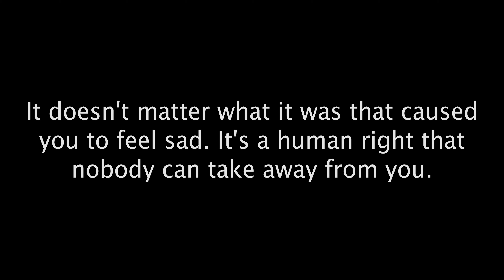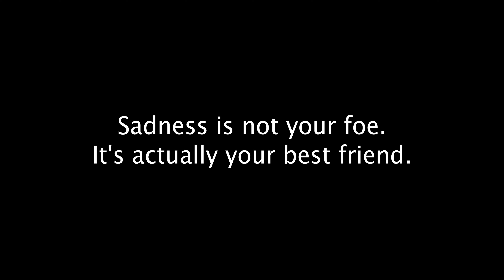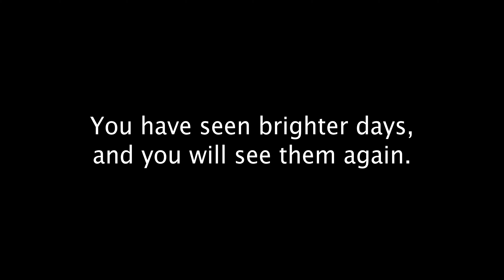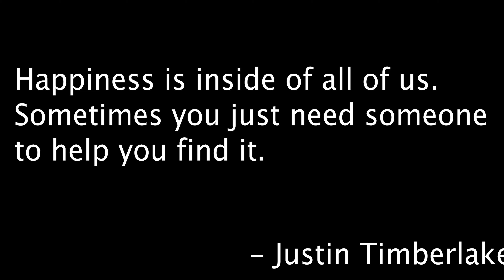Are you feeling sad or hurt? (Transport themed motivation)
My therapist has asked me to make this video to help others who may be suffering from sadness or pain from something that may have happened in their life that adversely affected them. Maybe they lost someone they love, maybe someone else has hurt them or maybe above all, they did something they deeply regret and they feel like an idiot as a result.

Not too long ago, everything was perfect. I was as happy as I could be. I worked in a bakery with a wonderful group of staff who tied up perfectly with the atmosphere of the workplace. But then in early July, I lost my job. A short time after that, things got even worse. It felt like God was punishing me for something I did. It has been so hard on me that therapy was my last hope. I just wanted my misery to end and so far at the time of writing this, it's starting to work after more than 40 sessions of therapy. My therapist said that it will make me feel better if I help others who might be feeling like an idiot or like sadness is the only emotion they know, and so I made this video.

@Denzelsworld, @rikufryderyk and @southwesterntrainspotter1889 all appear in this video.

Video resolution: 4096x2160
Video frame rate: 25
Video editing software: Adobe Premiere Pro
Encoder: H.264

Edited by Jack Baldwin

Music used in this video:
Artist: Elektronomia
Song: Legacy (Instrumental)